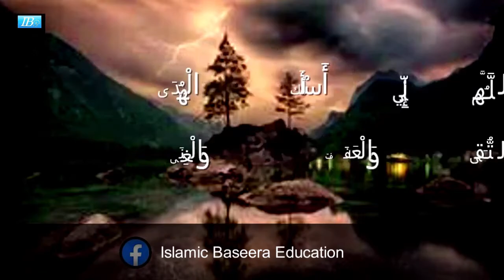ہدایت ، تقویٰ ، پاک دامنی ، اور دل کا غنا کیسے ممکن؟؟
حَدَّثَنَا مُحَمَّدُ بْنُ الْمُثَنَّى وَمُحَمَّدُ بْنُ بَشَّارٍ قَالَا حَدَّثَنَا مُحَمَّدُ بْنُ جَعْفَرٍ حَدَّثَنَا شُعْبَةُ عَنْ أَبِي إِسْحَقَ عَنْ أَبِي الْأَحْوَصِ عَنْ عَبْدِ اللَّهِ بن مسعود رضي الله عنه، عَنْ النَّبِيِّ صَلَّى اللَّهُ عَلَيْهِ وَسَلَّمَ أَنَّهُ كَانَ يَقُولُ اللَّهُمَّ إِنِّي أَسْأَلُكَ الْهُدَى وَالتُّقَى وَالْعَفَافَ وَالْغِنَى

محمد بن مثنیٰ اور محمد بن بشار نے کہا :  ہمیں محمد بن جعفر نے حدیث بیان کی ،  انہوں نے کہا :  ہمیں شعبہ نے ابواسحٰق سے حدیث سنائی ،  انہوں نے ابواحوص سے ،  انہوں نے حضرت عبداللہ  ( بن مسعود رضی اللہ عنہ )  سے اور انہوں نے نبی صلی اللہ علیہ وسلم سے روایت کی کہ
 نبی صلی اللہ علیہ وسلم  نے  ( دعا ) کرتے ہوئے فرمایا :  اے اللہ ! میں تجھ سے ہدایت ،  تقویٰ ،  پاک دامنی ،  اور  ( دل کا )  غنا مانگتا ہوں ۔

Abdullah reported that Allah's Messenger (ﷺ) used to supplicate (in these words):
" O Allah. I beg of Thee the right guidance, safeguard against evils, chastity and freedom from want."

حَدَّثَنَا مُحَمَّدُ بْنُ الْمُثَنَّى، وَمُحَمَّدُ بْنُ بَشَّارٍ، قَالاَ حَدَّثَنَا مُحَمَّدُ بْنُ جَعْفَرٍ، حَدَّثَنَا شُعْبَةُ، عَنْ أَبِي إِسْحَاقَ، عَنْ أَبِي الأَحْوَصِ، عَنْ عَبْدِ اللَّهِ، عَنِ النَّبِيِّ صلى الله عليه وسلم أَنَّهُ كَانَ يَقُولُ ‏ "‏ اللَّهُمَّ إِنِّي أَسْأَلُكَ الْهُدَى وَالتُّقَى وَالْعَفَافَ وَالْغِنَى ‏"‏ ‏.‏

Reference  : Sahih Muslim 2721a
In-book reference  : Book 48, Hadith 97
USC-MSA web (English) reference  : Book 35, Hadith 6566